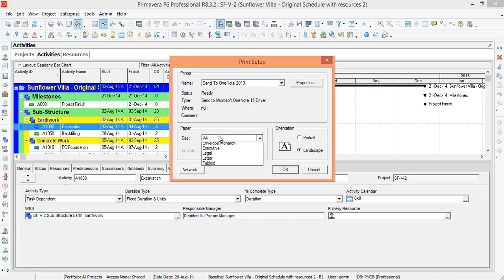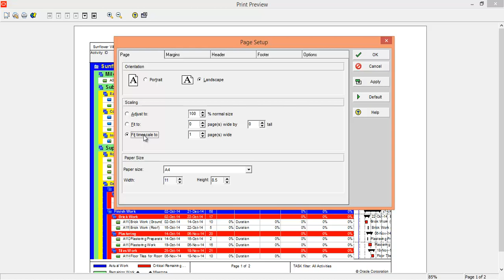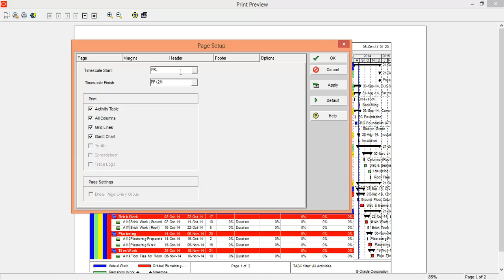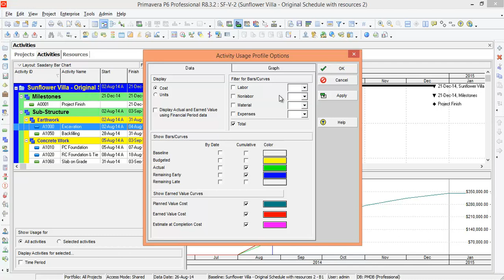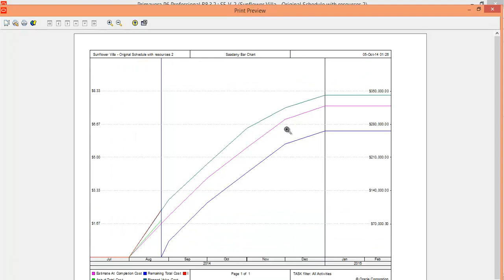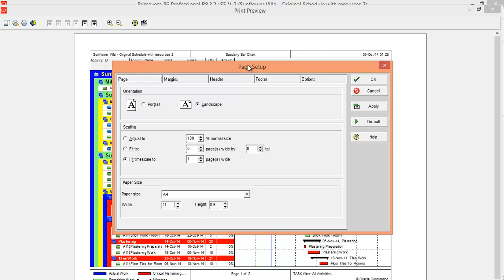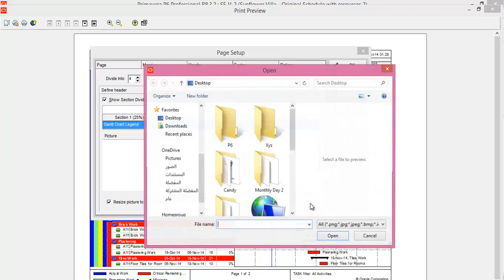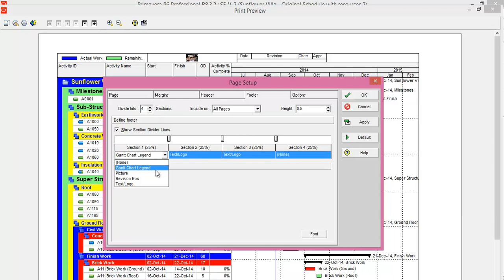Primavera P6 R8.3 - Advanced Level (24/25 - Print)